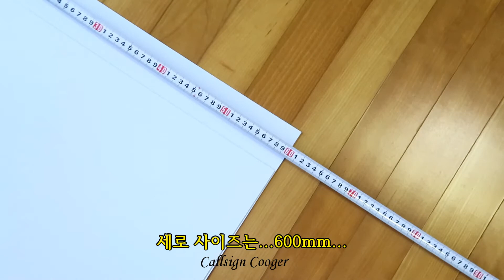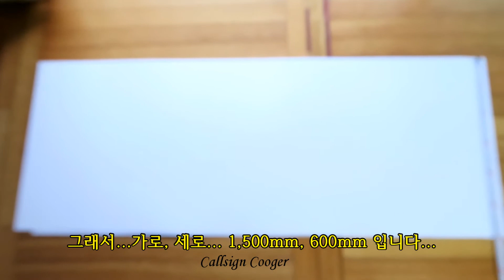이렇게 큰 대형 프라판 본 적 있어?!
프라모델 모형 재료 중의 하나입니다.
모형쇼핑몰에서 판매하고 있는 모형메이커의 프라판 가격이 상당해서...
저렴하게 구입할 수 있는 대형 플라판(Pla-Plate)을 소개합니다.

구입처
서울시 을지로4가 방산시장 “대건비니루상사” (도,소매)
(지하철 2호선 을지로4가역 6번 출구, 을지로5가 사거리 방향으로 약120m)

PS 수지 : 1,500mm*600mm*1T(1mm)   4,000원
                 1,500mm*600mm*2T(2mm)   8,000원

Callsign
Cooger